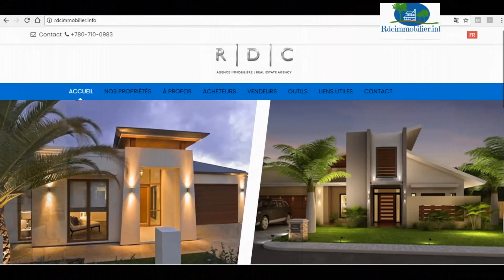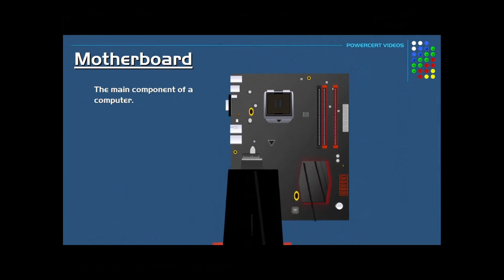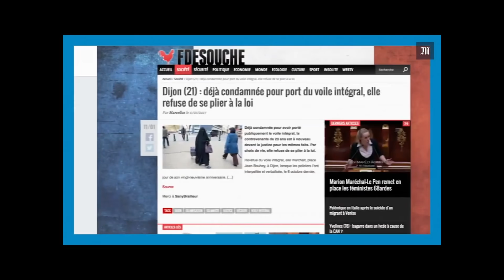REVEIL PATRIOTIK 07-10-2021: APRES DEGUERPISSEMENT LA POLICE DECOUVRE UN ARSENAL MILITAIRE CHEZ ZOE